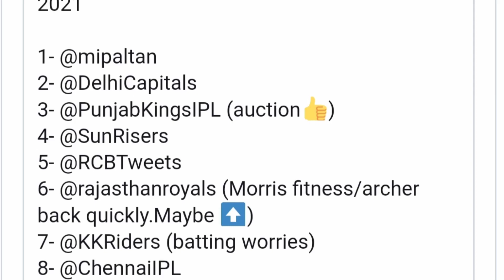IPL 2021 - Josh Hazlewood Replacement // Rinku Singh replacement and New Covid positive player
devdutt padikkal covid positive
devdutt padikkal covid 19
axar patel corona positive
axar patel corona news